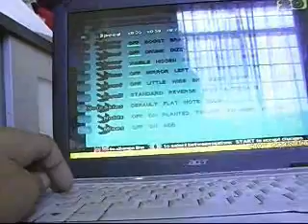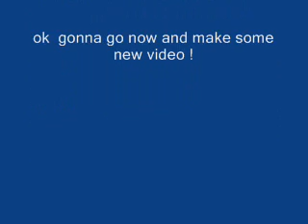claymore(step mania)from hand view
see me play step mania from hand view!